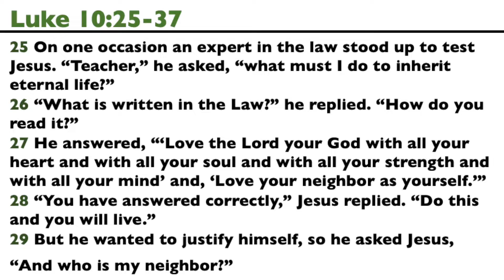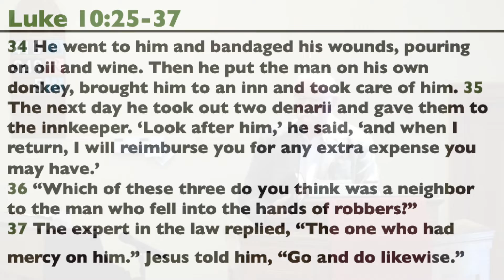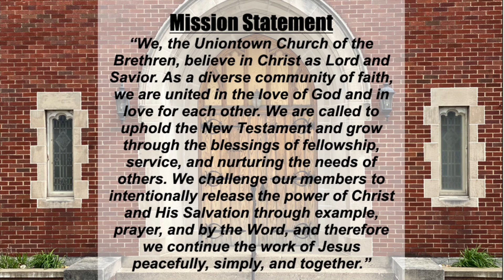The First Sign of Civilization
What is the key behind the beginning of a civilization? The story of the Good Samaritan holds the answer. Join us in listening to Senior Pastor, Ed Moore as he talks about the story and what it means to love your neighbor and what that means for a civilization.